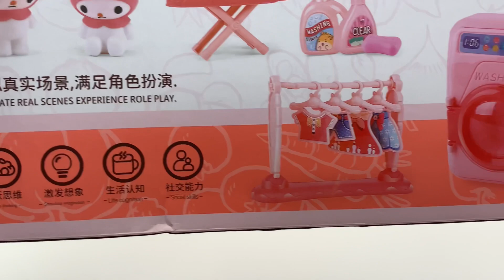6 minutes Satisfying with Unboxing My Melody Laundry Set ASMR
CHAPTERS
00:00 Unboxing
01:55 Product close-up

6 minutes Satisfying with Unboxing My Melody Laundry Set ASMR

   - Toy unboxing
   - No talking